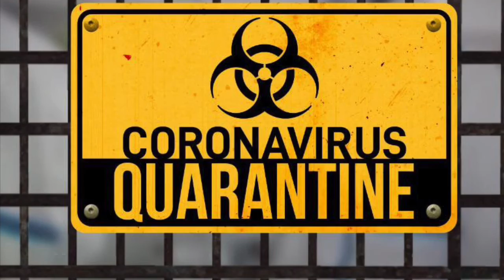quarantine day 11